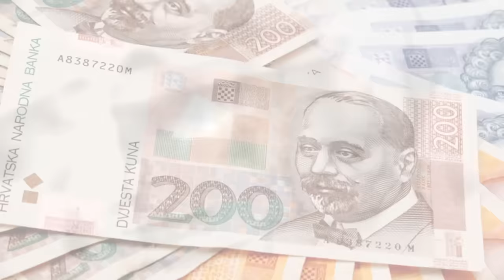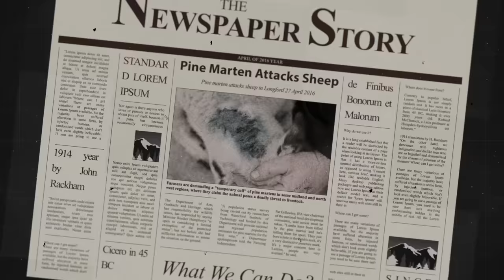Moments When Martens Kill Almost Everything